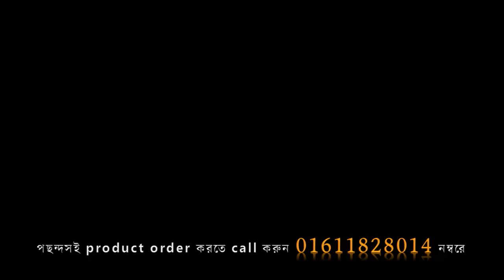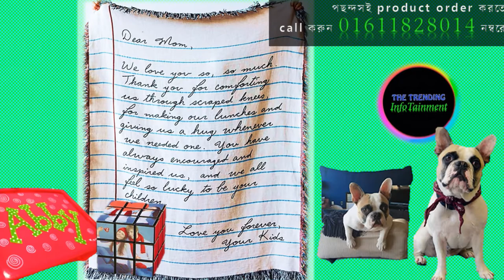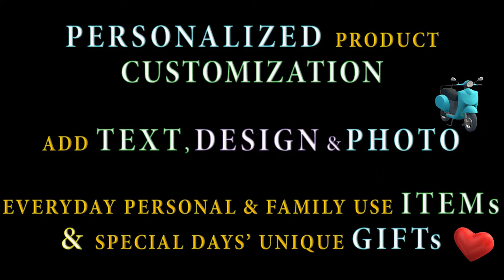Personalized Items Customized Sublimation Printing on Different Products The Trending InfoTainment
Print on Mug
T Shirt Print
Mobile Case Print
Pillow Case Print
Door Mat Print
Plate Print
Jersey Print
Trouser Print
Wall Cloth Print
Water Bottle Print
Design Text Photo Sublimation Print
Heat Press Print on any Material
The Trending InfoTainment, Dhaka, Bangladesh